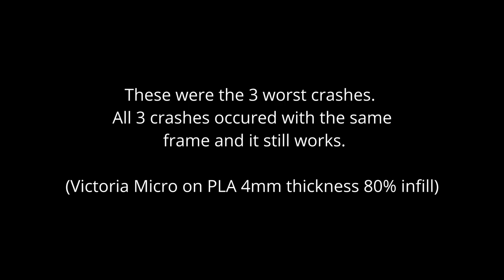Victoria Micro Flight Video and Crash Reel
This was taken after some testing was done with the frame already. This video was shown to display the flight performance and my impressions of the frame.

Timestamps

Intro - 0:00
Beginning of Flight Footage - 0:30
Hover Test - 0:45
Battery Installation - 3:03
Line of Sight - 4:15
Second Flight - 4:39
Speed Test - 4:55
Punch Out - 5:08
Crash Reel - 6:38